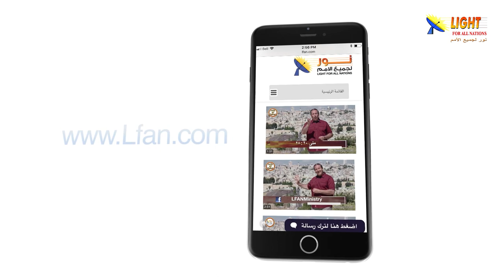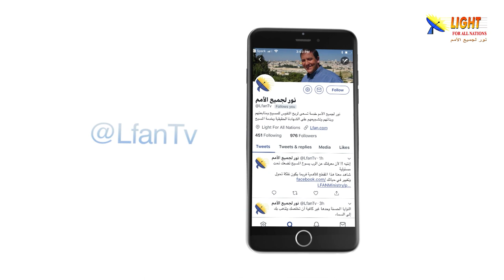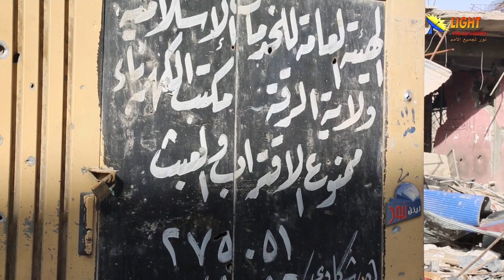ليكن نور - الحلقة ٤٧٨ - نور من سوريا